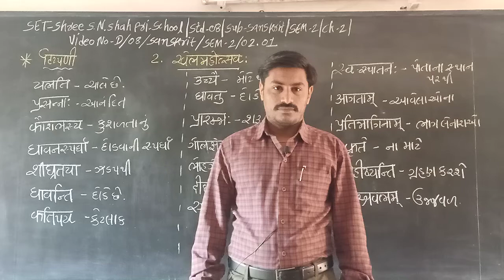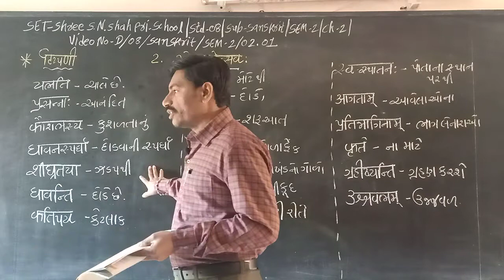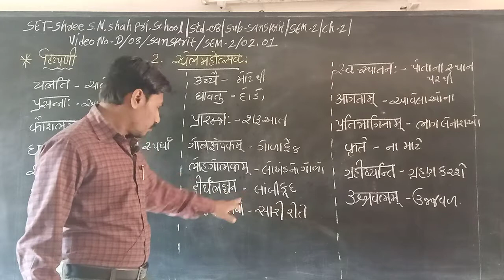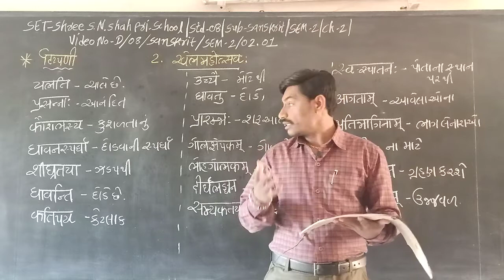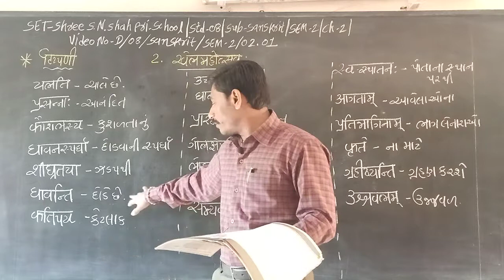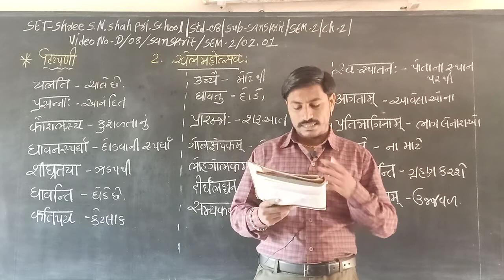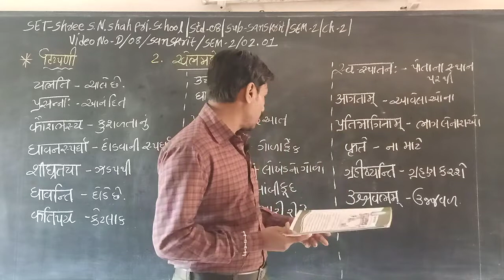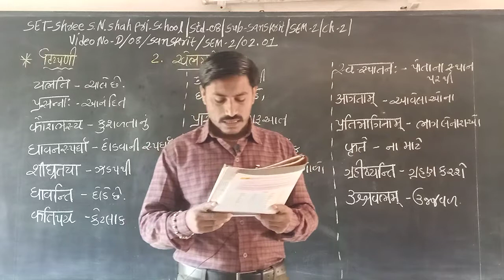SET - D/08/SAN/SEM2/02.01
SET - SHREE S.N. SHAH PRI. SCHOOL - STD. - 08 - SUBJECT - SANSKRIT - SEM2- CHAPTER - 02.01